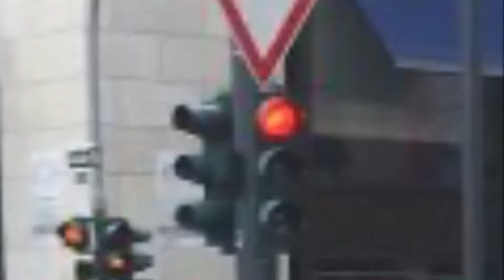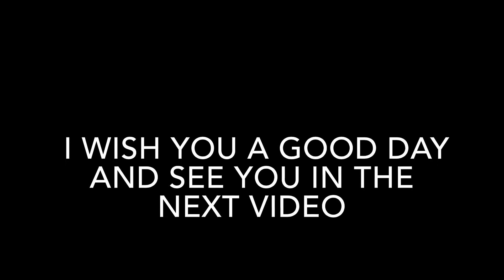Supercars Germany/Düsseldorf: Lamborghini Aventador, McLaren 720s, Ferrari 812 Superfast, memes....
Welcome to my third video. I hope you enjoyed it and I wish you a great day!
Thanks for every support 🙏🏼